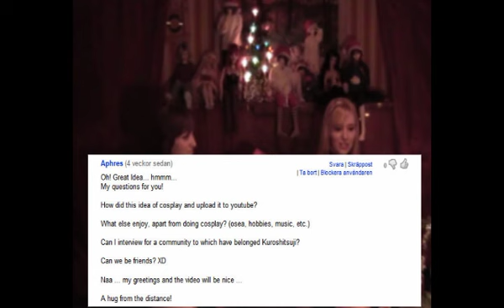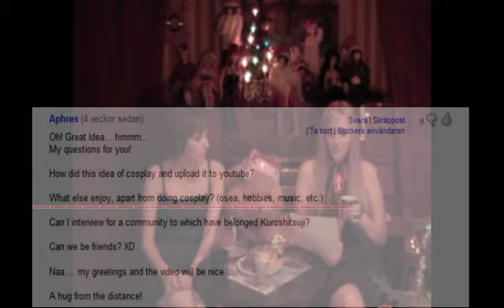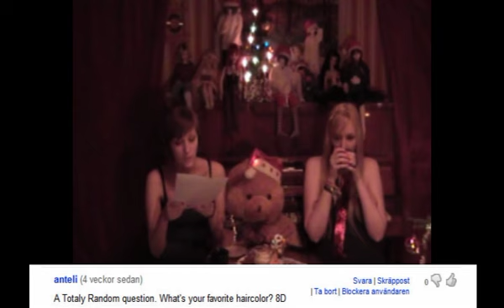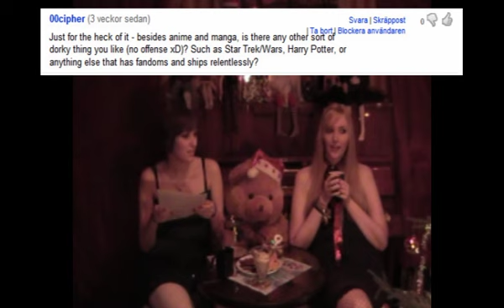PART 2 - Spaceflikkan and Underbarliten's first Vlog EVER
Our first vlog EVER xD ENJOY

Involved in this part is:

Aphres:
Oh! Great Idea... hmmm...
My questions for you!

How did this idea of cosplay and upload it to youtube?

What else enjoy, apart from doing cosplay? (osea, hobbies, music, etc.)

Can I interview for a community to which have belonged Kuroshitsuji?

Can we be friends? XD

Naa ... my greetings and the video will be nice ...

A hug from the distance!

anteli:
A Totaly Random question. What's your favorite haircolor? 8D

MiyoSweet:
Q: Vilket konvent var det bästa och vilken cosplay har du för planer på att göra nu!
SoraYamato har kommenterat IMPORTANT MESSAGE:
Do you plan to do any other cosplay besides DeathNote and Kuroshitsuji?
NinjaAngel12:
Are you in a relationship?

00cipher:
Just for the heck of it - besides anime and manga, is there any other sort of dorky thing you like (no offense xD)? Such as Star Trek/Wars, Harry Potter, or anything else that has fandoms and ships relentlessly?

ShippudenPro27:
What do you do when you're not cosplaying?